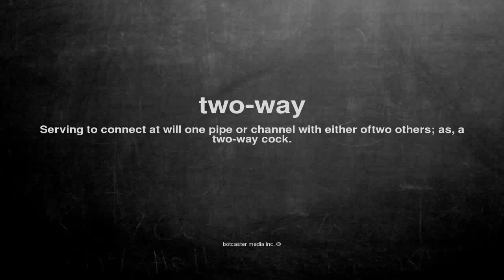What does two-way mean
What does two-way mean in English?